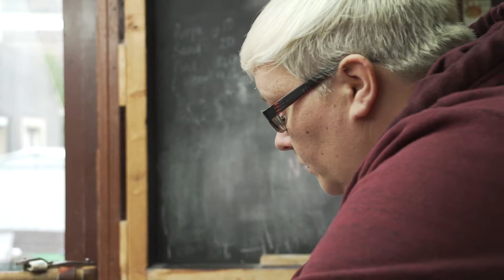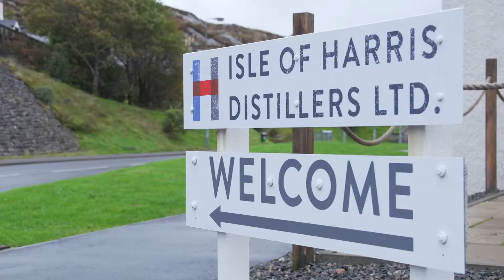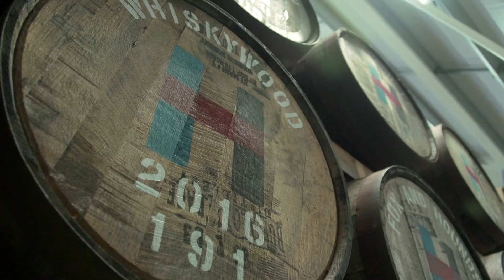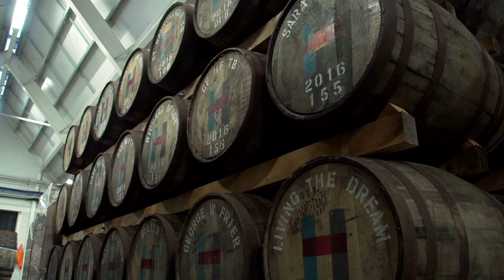Documentary | Isle of Harris Distillers | The Social Distillery by Getgo Studio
In September 2018, I travelled to the Isle of Harris with camera operator and editor, Pete J Jones to create a mini-documentary about Isle of Harris Distillers. I wanted to find out what impact the distillery had made on the island's people, economy and tourism.

This wasn't a paid commission; until very recently, I had been working with IoHD on their social media and digital marketing strategy, a partnership reaching back to 2015. I approached their Managing Director and asked if he would be willing to let me make this. Why them? Well, I'm very new to film making and felt I wanted to have the opportunity to challenge myself and learn a huge amount in a very short space of time. Working with Simon Erlanger and the team has been a highlight of my career and I could think of no better subject.

I'm proud of the result and the work that Pete and I did. Sure, there's flaws (not in Pete's work!), but I achieved what I set out to and it was the intense lesson I wanted it to be. Why has is taken so long to publish? Launching Getgo Studio and working on a number of paid projects had to be the priority, but to get it out there now feels great.

The Isle of Harris is majestic. We traversed for two days, gathering as much we could from the ground and the sky, well, as much as the rapidly changing weather conditions would allow! A special place, full of special people. I hope you enjoy it.

Credits:
Producer/Director - Mike McGrail (that's me)
Filmed and edited by Pete J Jones (thanks mate)